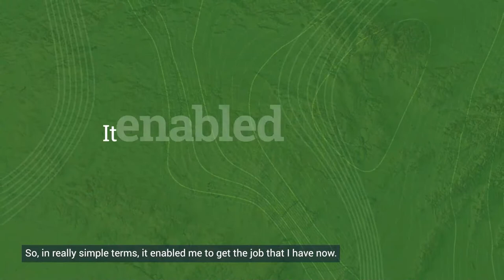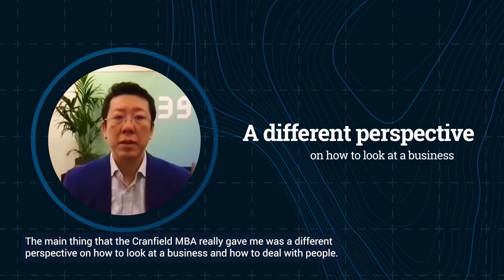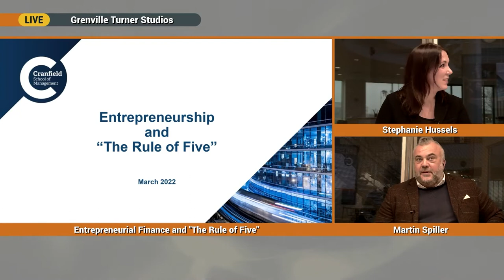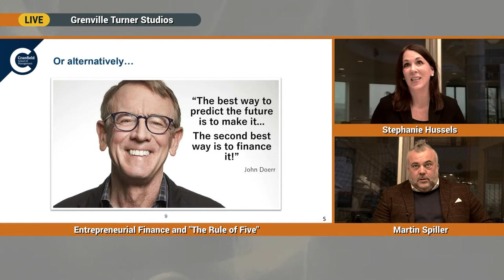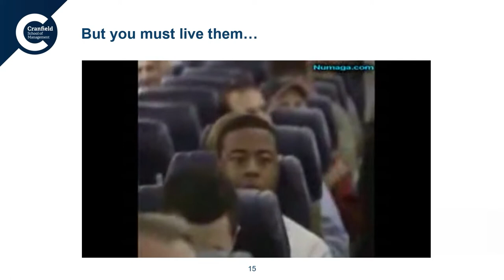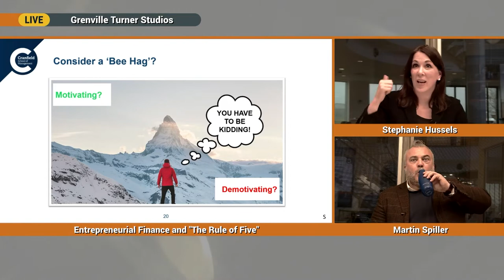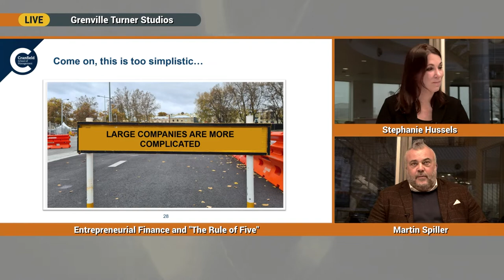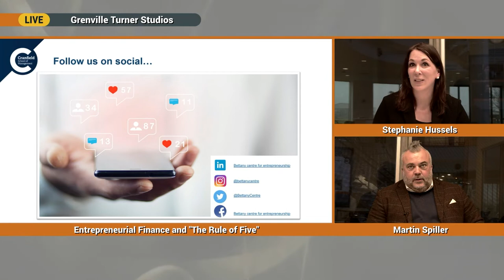MBA Entrepreneurship Masterclass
Watch this exclusive online masterclass with Dr Stephanie Hussels, Director of the Bettany Centre for Entrepreneurship and Martin Spiller, Lecturer in Entrepreneurship, to discover the secrets to entrepreneurial Finance.

Stephanie and Martin explore top tips to help independent businesses thrive, including the rule of 5 and the confusion between key performance indicators (KPIs) and critical success factors (CSFs).
Learn from real industry experts and hear from current students and alumni about their experience of studying on the Full-time MBA programme.